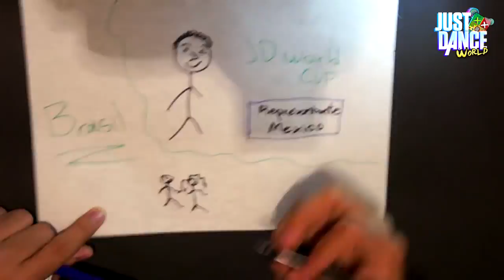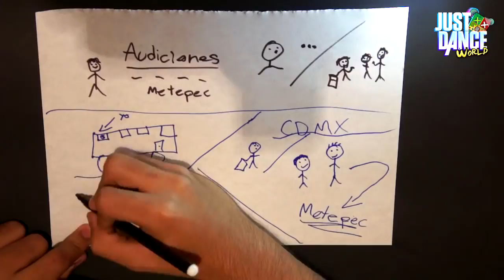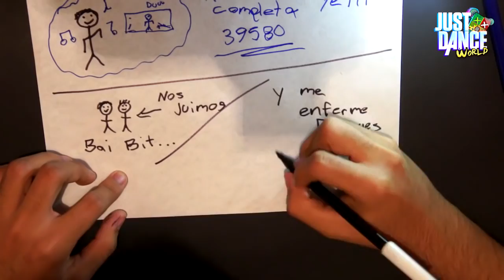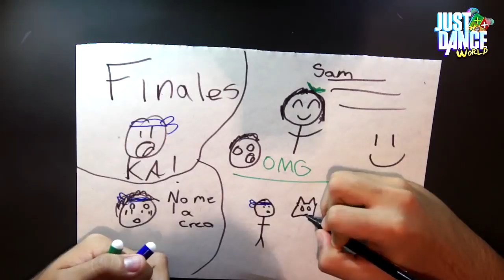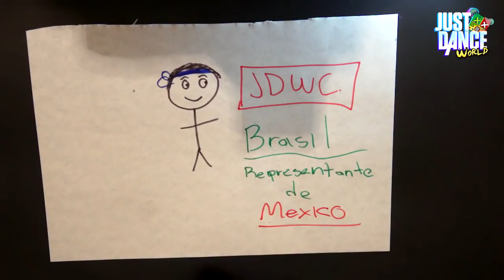Mi Experiencia en la Just Dance World Cup MEXICO! Con Dibujitos Feos :B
Al fin estoy de regreso!!! despues de un mes fuera, ya volvi con mas para ustedes y que mejor contándoles un poco de mi experiencia en CDMX al participar en la JD WORLD CUP Mexico

Me siento bien orgullosote y feliz!! de representar este pais en Brasil, y claro que ustedes se vienen conmigo :v

Espero que el video les guste asi como a mi me gusto hacerlo jaja

y no se olviden de pasar a mi otro video bailando Finesse UwU